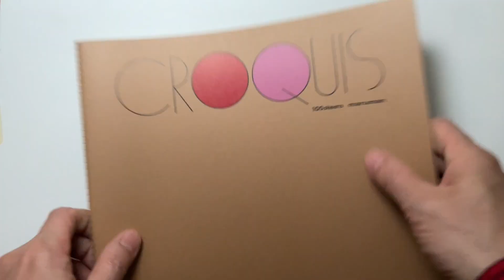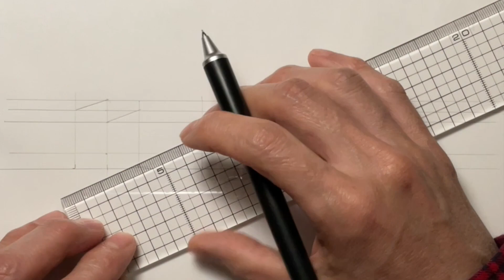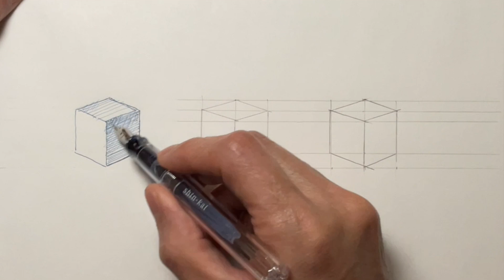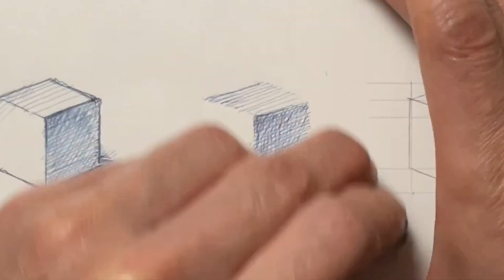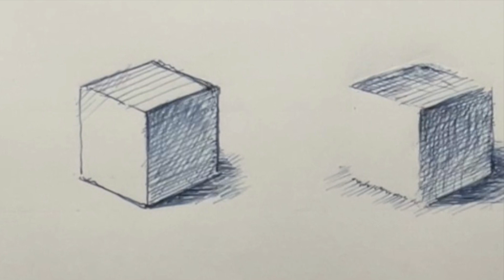輪郭線を描かないペン画について【万年筆イラスト】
万年筆でお絵描き、ラクガキなど。
ペン画を描くにあたって、輪郭線を描かない画風がわりと好きです。
万年筆のようなペンで絵を描く場合、たいてい輪郭線を描いてから陰影などをつけていきますが、あえて輪郭線を描かずにペン入れをすると、ちょっと雰囲気のある画風になります。

◎使用した万年筆
・パイロット カクノ（EF）

◎使用したインク
・パイロット 色彩雫カートリッジ「深海」

◎その他
・無印良品 最後の１ｍｍまで書けるシャープペン
・マルマン クロッキー帳